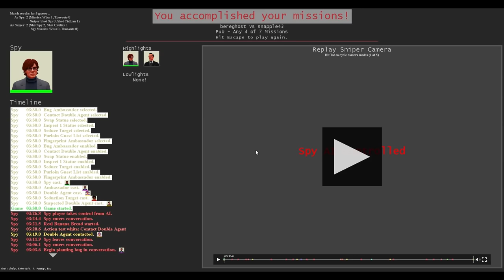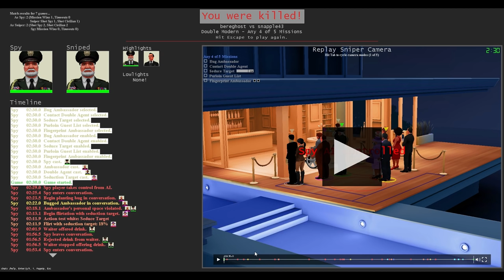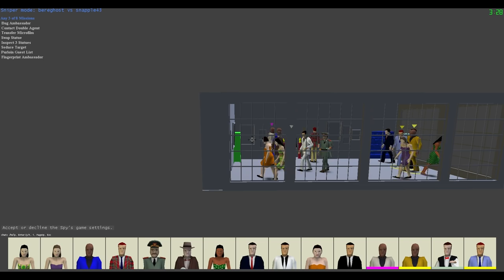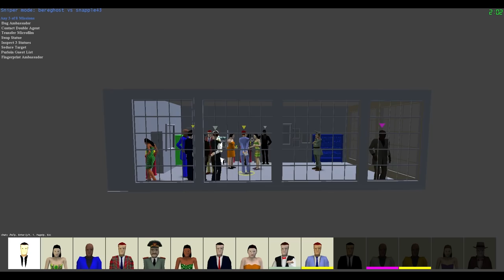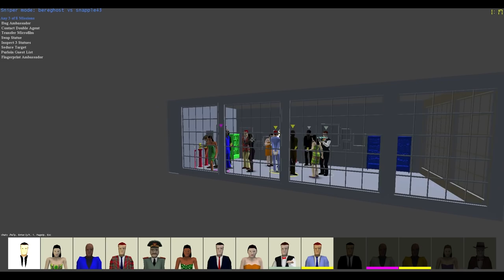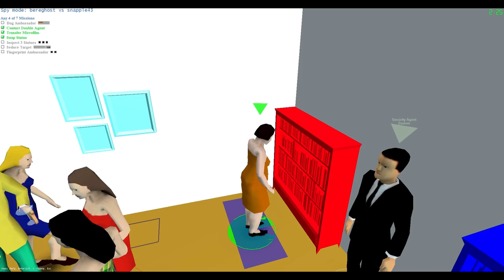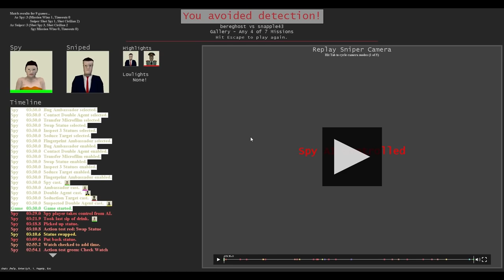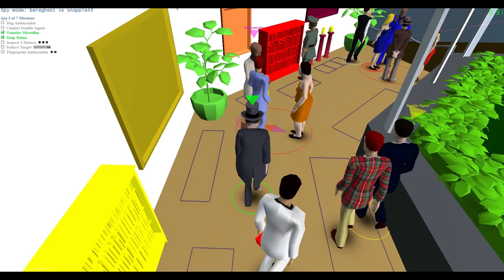SpyParty Gameplay Playthrough Part 6 - Father vs Daughter Round 5 (PC)